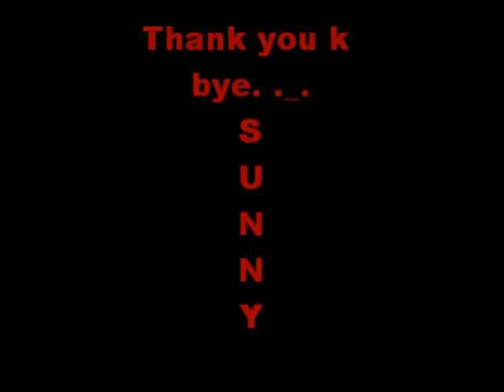Boobs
Epic boobs killing floor